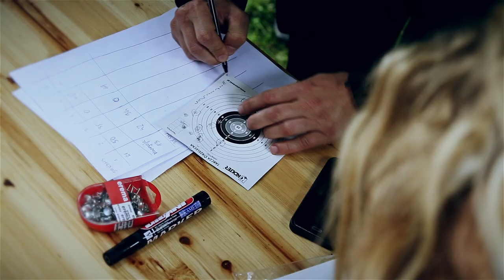Manewry Chorągwi Kieleckiej 2016 - Turniej trójtechniczny